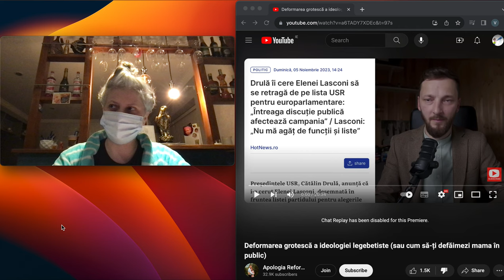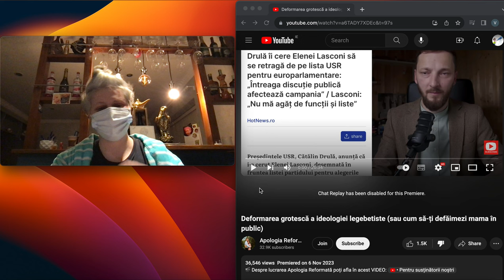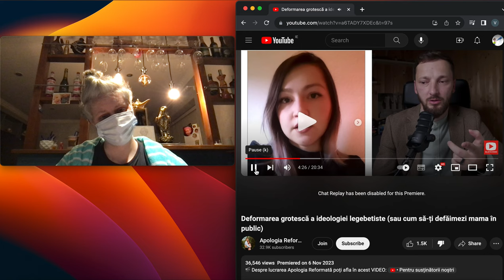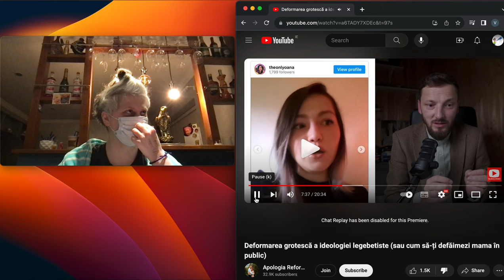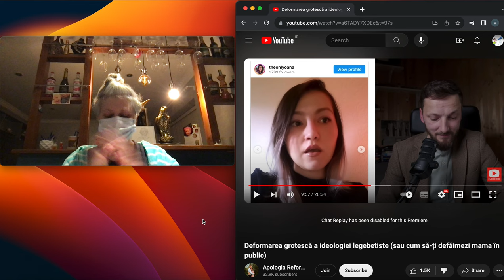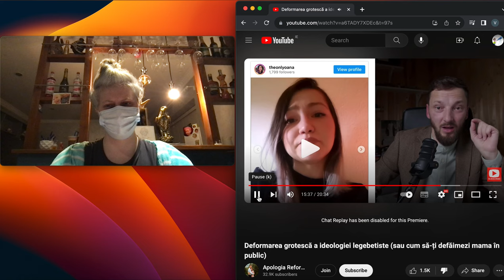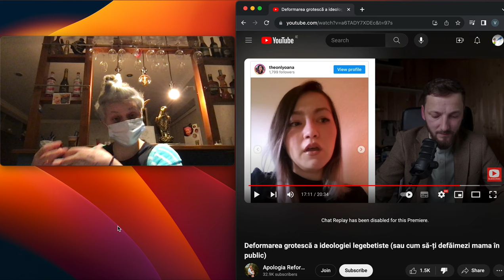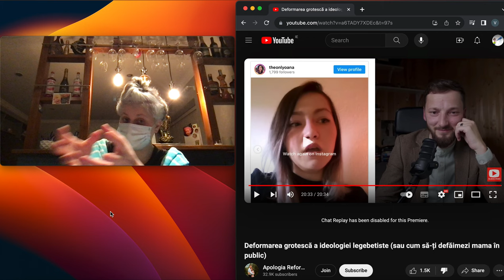👎🤥👎 Autism creștin: Andrei Croitoru si apologia deformată 🎯 𝐄𝐏𝟔59!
🔥 Andrei, sper sa-ti fie rusine de atitudinea ta si sa corectezi acest comportament.
🔥 Cu respect iti transmit urmatoarele: Daca ai probleme medicale, apeleaza la specialisti si urmeaza sfatul lor. Iar daca nu suferi de afectiuni psihice (autism), incearca sa fii rezonabil si tacut, atunci cand altii plang si sufera. Nu toti inteleg durerea si manifestarile care vin la pachet cu suferinta, dar tacerea compenseaza.
🔥 Imi pare rau ca am fost nevoita sa fac acest videoclip!

🤝 𝐕𝐢𝐳𝐢𝐨𝐧𝐚𝐫𝐞 𝐥𝐢𝐧𝐢ș𝐭𝐢𝐭ă ș𝐢 𝐚𝐧𝐚𝐥𝐢𝐭𝐢𝐜ă 𝐯ă 𝐝𝐨𝐫𝐞𝐬𝐜!